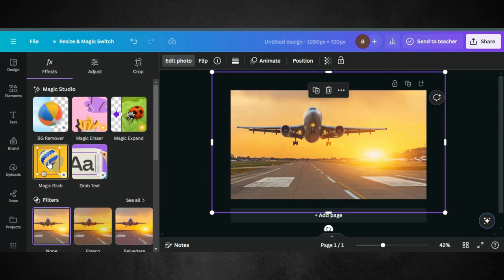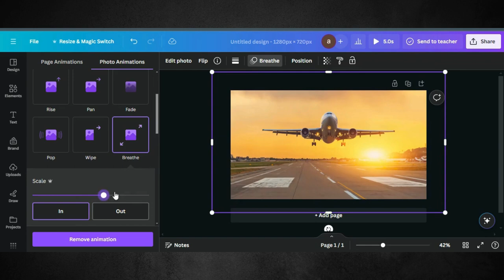How To Animate a Still Photo in Canva | Make video of an image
Welcome to our Canva tutorial, where we'll unveil the secrets to breathing life into your still photos with captivating animations! Whether you're looking to add a subtle touch of movement or create eye-catching visual effects, animating still photos in Canva opens up a world of creative possibilities.

In this comprehensive step-by-step guide, we'll walk you through the process of animating still photos in Canva, no prior animation experience needed.